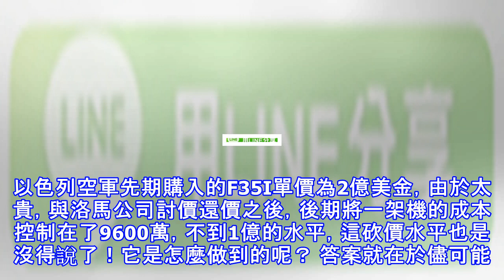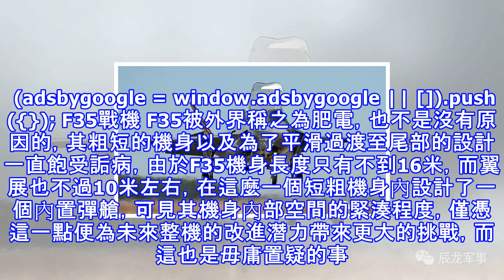殲31要抓緊了！全球首個非美f35機隊成軍！白宮眉開眼笑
以色列裝備的F35I 【辰龍軍事第497期】美軍F35除自己裝備之外，也是一款外銷機型，以替代多國裝備的大量已顯老舊的F16等機型，目前已有購買並且已經到貨的有英國、日本、以及中東強國以色列等多個國家，而上述三國都已接收了數量不等的F35戰機，但在型號上有所區別。近日，以色列宣布自去年也就是2016年入手的2架F35I型已形成戰鬥力，可參與執行各項戰鬥任務的執行。 (adsbygoogle = window.adsbygoogle || []).push({}); F35座艙特寫 美製F35目前以空軍已接收9架F35I戰鬥機，而以軍總共的採購數量在50架，合同要全部完成交付還要等到2024年才...